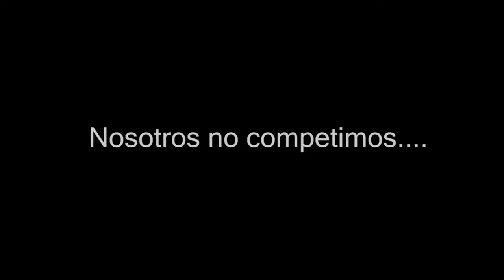Wedding pictures 3D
Preview for wedding picture in 3D show at Expo Estilos Bodas y Quinceañeros at Puerto Rico Convention Center, july 13,14,15 2012. Found more in